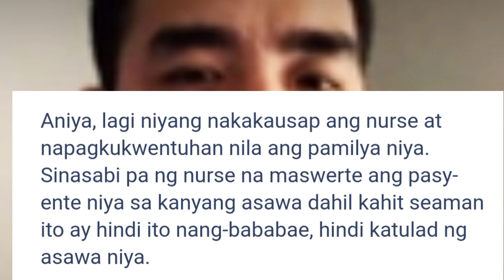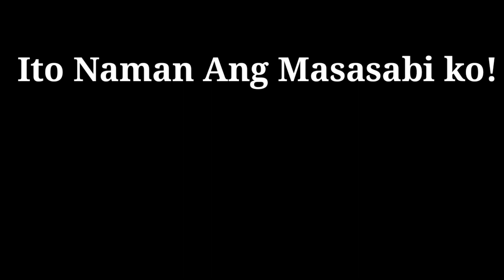NURSE INAHAS ANG ASAWA NG PASYENTE NIYANG NAG DA-DIALYSIS INAKSYUNAN NI RAFFY TULFO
Isang Pasyente ang nagreklamo sa programa ni Raffy Tulfo kaugnay sa kanyang Asawa at Nurse. Si Raffy tulfo ay isa sa pinaka sikat na personalidad sa bansa.

Hello, Ako po si Mary Bunot ang video na ito ay aking ginawa para lamang maging una sa mga showbiz issues sa bansa.

Please follow me on:

maryjoy4011